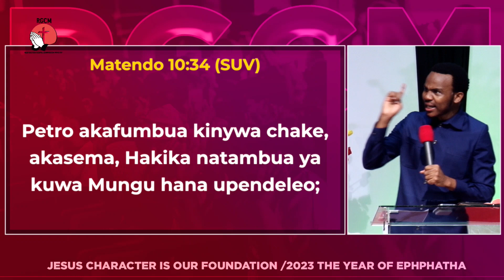HUJACHELEWA - EV DANIELY JOSHUAN.